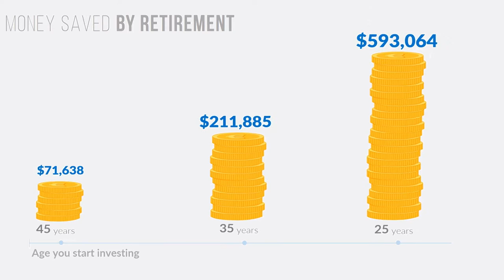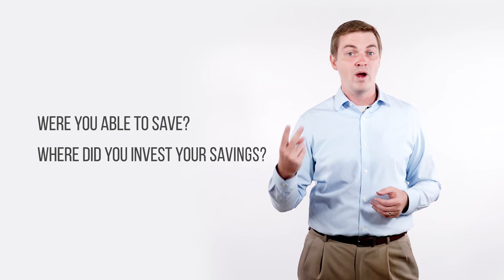The Million Dollar Decision - Young Investors Society